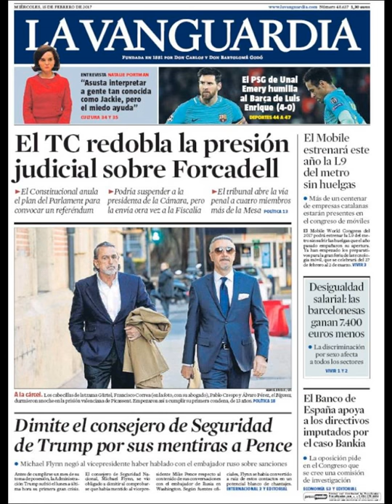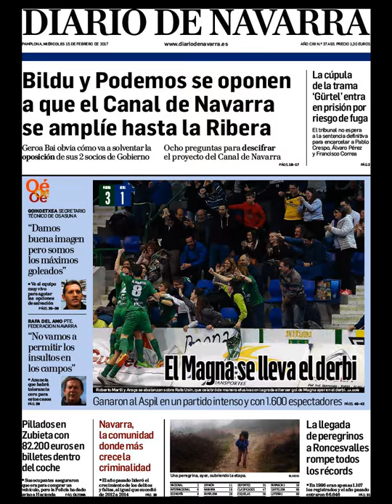Noticias Miércoles 15 Febrero 2017 Portadas Titulares Diarios Periódicos España Spain News